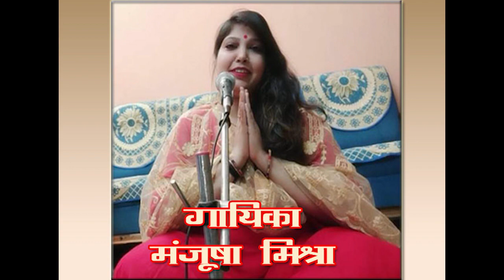Dheeraj nahin khona /Manjusha Mishra 21Din21Gane Song 17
21 Din 21 Gane : Ghar par rahen - Ghar par sunen'
Dheeraj nahin khona .
Singer : Manjusha Mishra
Lyrics : Ashok Hamrahi
Sitar : Dr Naveen Mishra
Tabla : Master Sankalp Mishra
Music arranger : Dr Naveen Mishra

सुश्री मंजूषा मिश्रा (शास्त्रीय एवं उपशास्त्रीय गायिका, लखनऊ)
बनारस घराने से संबंध रखने वाली मंजूषा जी ने अपनी प्रारंभिक शिक्षा अपनी माता श्रीमती शशि मिश्रा एवं बाद में अपने मामा बनारस घराने के ख्याति प्राप्त गायक मिश्र बंधु जी से प्राप्त की। आपने देश के अनेक प्रतिष्ठित समारोहों के साथ विदेशों में भी इटली, फ्रांस, जर्मनी, दुबई आदि देशों में अपना सफल कार्यक्रम प्रस्तुत किया है। आप आकाशवाणी एवं दूरदर्शन की अनुमोदित कलाकार हैं।

डॉ० नवीन मिश्रा (सितार वादक,लखनऊ)
बनारस घराने के प्रतिनिधि कलाकार सितार वादक नवीन मिश्रा जी आज किसी परिचय के मोहताज नहीं है।आपने सितार वादन की प्रारंभिक शिक्षा अपने पिता पंडित सिद्ध नाथ मिश्रा जी तत्पश्चात अपने बड़े पिता स्वर्गीय पंडित अमरनाथ मिश्रा जी से प्राप्त किया। आपने देश के अनेक प्रतिष्ठित समारोहों के साथ विदेशों में भी अमेरिका, लंदन,यूरोप थाईलैंड, इजराइल, रशिया,दुबई, श्रीलंका इत्यादि देशों में कार्यक्रम प्रस्तुत करने के साथ अनेक सम्मान एवं पुरस्कार भी प्राप्त किया।

मास्टर संकल्प मिश्रा (तबला वादक, लखनऊ)
डॉक्टर नवीन मिश्रा एवं मंजूषा मिश्रा जी का सुयोग्य पुत्र संकल्प आज केवल 8 वर्ष की आयु में ही प्रदेश के चर्चित बाल कलाकार के रूप में अपनी पहचान बनाई है। संकल्प ने सितार वादन की शिक्षा अपने पिता एवं गायन की शिक्षा अपनी माता से मात्र 4 वर्ष की आयु से ही प्रारंभ कर दिया था। साथ ही अपने दादा पंडित सिद्ध नाथ मिश्र एवं अपने नाना पंडित रवि नाथ मिश्रा जी से तबला वादन की शिक्षा भी ले रहे हैं।